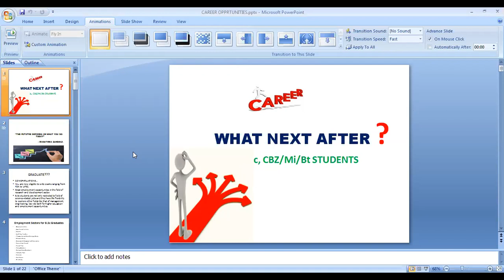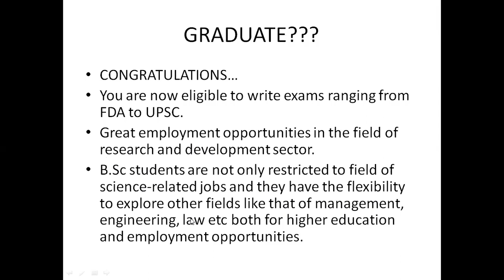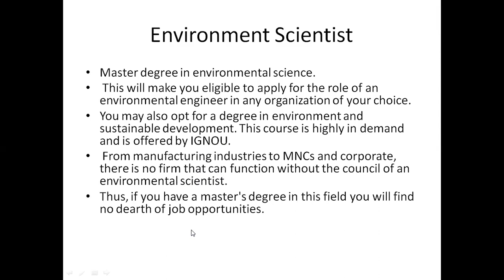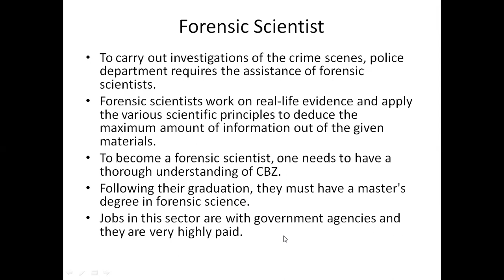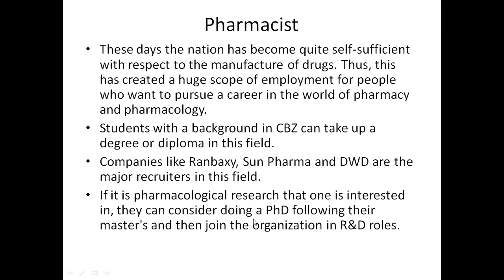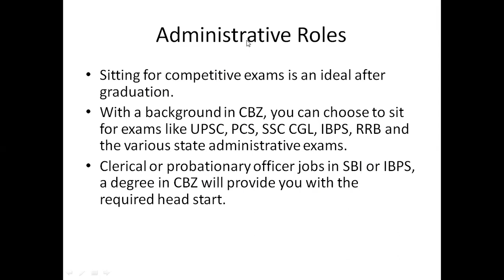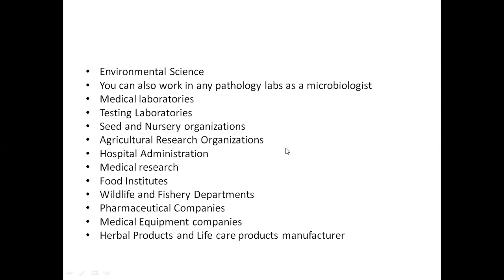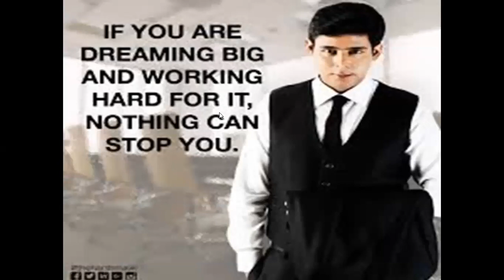video lecture on career opportunities for biological science students by sanath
The video gives information regarding the career opportunities that are available for biological science graduates(B.Sc CBZ,CZMi,CBBt).